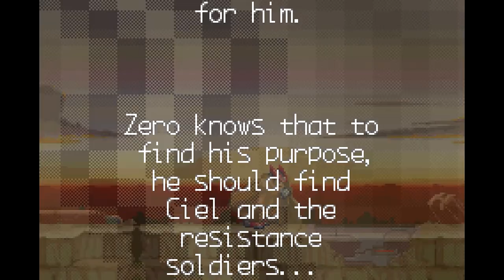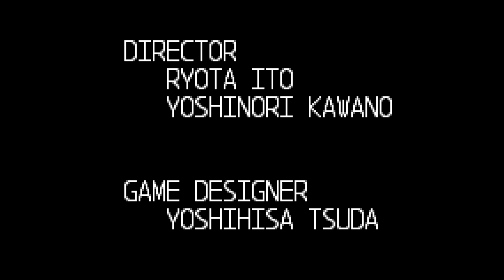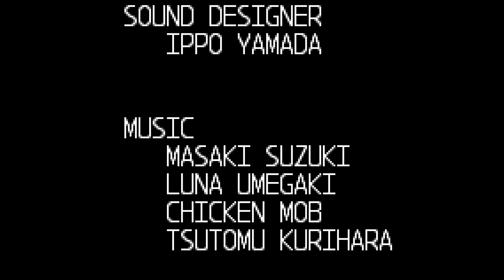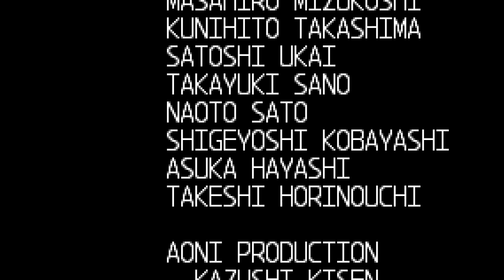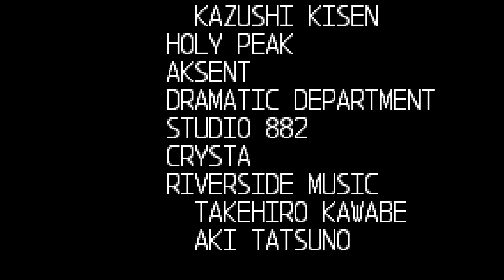Mega Man Zero 2 Guitar Playthrough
Original composers: Masaki Suzuki, Luna Umegaki, Tsutomu Kurihara

0:05 Title, Intro (For Endless Fight II)
1:04 Opening Stage (Departure)
3:33 Mega Scorpia (Crash II)
4:17 Result
5:16 Resistance Base
14:11 Stage Select
16:28 Hyleg Ourobockle (Sand Triangle)
21:43 Boss
25:36 Poler Kamrous (Ice Brain)
34:19 Phoenix Magnion (Gravity)
45:54 Panter Flauclaws (Platinum)
55:24 Neo Arcadia (Neo Arcadia II)
1:03:10 Aircraft (Power Bom)
1:06:50 Covering Ciel (Uneasy)
1:10:38 Kuwagust Anchus
1:14:39 Elpizo (Combustion)
1:15:36 Burble Hekelot (Sand Triangle)
1:22:55 Dark Elf
1:26:12 Fairy Leviathan (Cool Water)
1:32:34 Sage Harpuia (Flash Back)
1:41:03 Fighting Fefnir (Passionate)
1:49:03 Rainbow Devil (Neo Arcadia II)
1:53:48 Fefnir AP (Melt Down)
2:00:12 Leviathan AP (Cool Hearted Fellow)
2:06:37 Harpuia AP (The Cloudy Stone)
2:15:08 Boss Rush (Silver Wolf - Yggrdrasil)
2:27:40 Elpizo & X
2:29:46 Elpizo fight 1 (Supreme Ruler)
2:31:40 Elpizo fight 2 (The Last - The Wish Punished)
2:33:36 Ending (In Mother's Light)
2:36:12 Credits (Awakening Will)

Mega Man Zero 2, known in Japan as Rockman Zero 2 (ロックマンゼロ2, Rokkuman Zero Tsū), is a video game developed by Inti Creates and published by Capcom for the Game Boy Advance (GBA) handheld game console. It is the second video game in the Mega Man Zero subseries of Mega Man video games. The European version also released the same day as the North American Mega Man X7 was. It was released in Japan on the Wii U's Virtual Console on January 7, 2015. (Wikipedia)